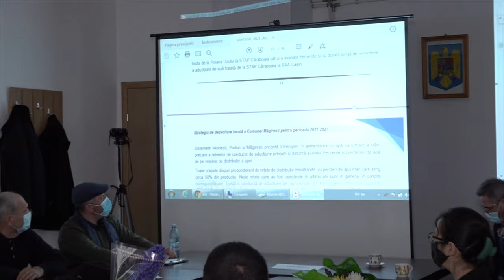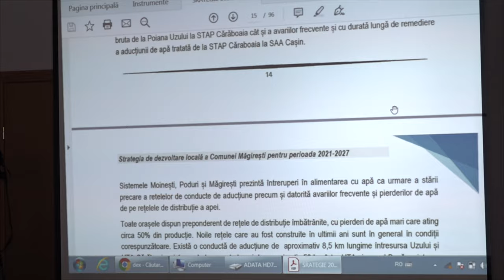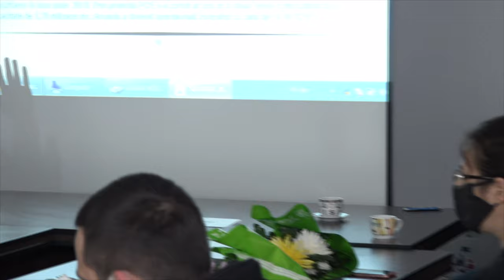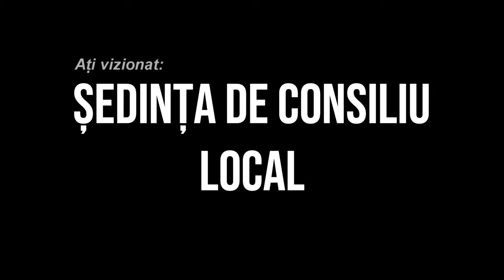LA MAGIRESTI Sedinta Consiliului Local din 01 martie FILMARE EXCLUSIV TV 4K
LA MĂGIREȘTI, județul Bacău, Ședința Consiliului Local din 01 martie FILMARE EXCLUSIV TV 4K.

Cu drag,
echipa Exclusiv

Vizionare plăcută !